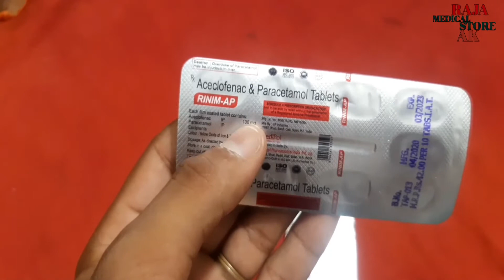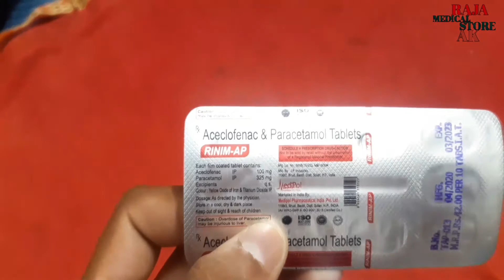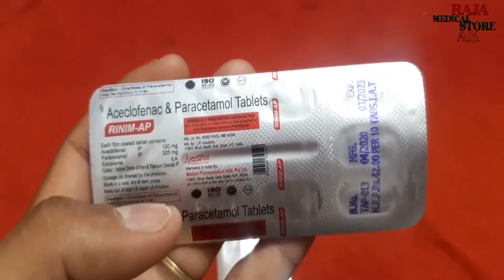Aceclofenac and paracetamol tablets uses in Hindi Review